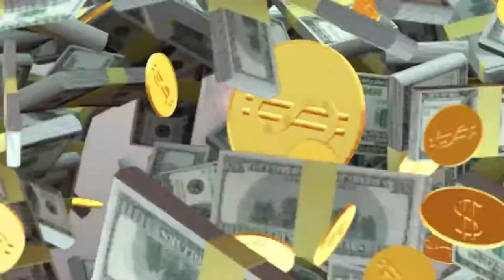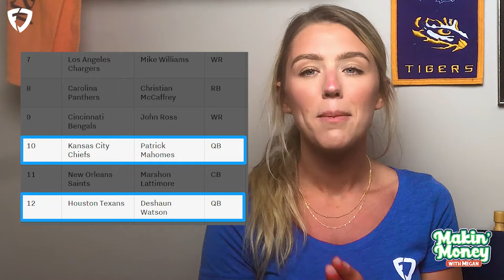Makin' Money with Megan: Poirier vs. Hooker, NFL Prop of the Week, Cracklins or Boudin?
Megan breaks down the huge Poirier vs. Hooker matchup in the UFC, tells us her favorite NFL Week 1 prop bet on the board, and plus she explains which Louisiana speciality food is the better bet. Watch Megan give out her favorite pick for Saturday's big UFC card in this week's episode of Makin' Money with Megan 🤑